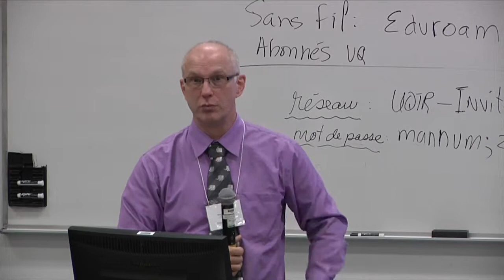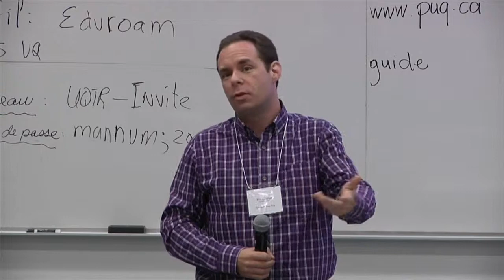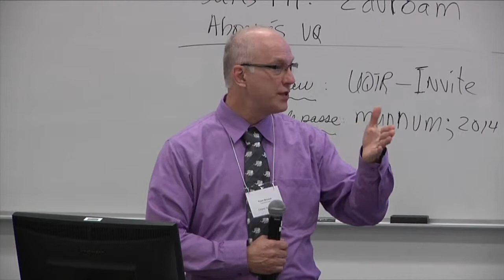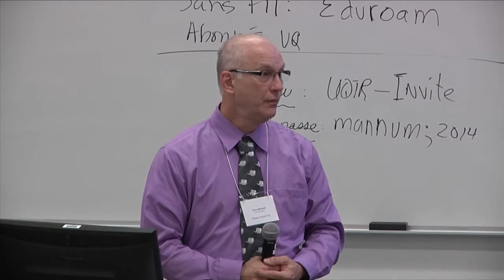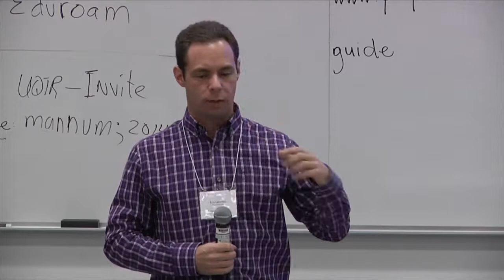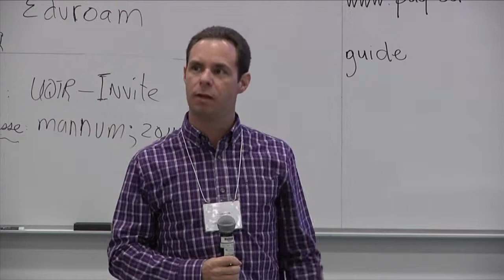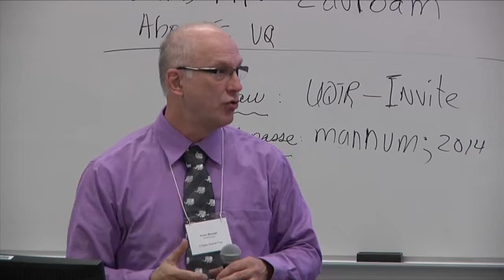L’utilisation pédagogique du manuel numérique - période de questions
-Conférenciers: Nicolas Boivin, Yvon Brunet et Éric Lavertu

-Événement : Colloque « Le manuel numérique à l'université: un outil d'interactivité au service de l'apprentissage », 5 décembre 2014. Séance « L’utilisation pédagogique du manuel numérique ».